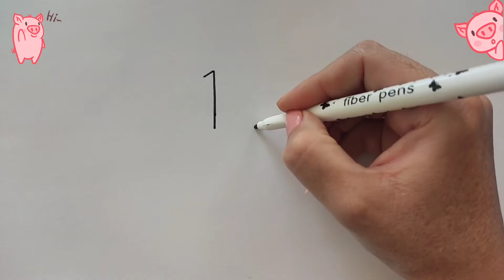How to Draw a Cute Pig with 10 Number | Easy Drawing Cute Peppa Pig from 10 Number Step by Step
Kids Paint & Ms.Painter
kids paint video
new painting
2022
painting
for kids
ms.paint
painting game
painting online
acrylic painting
class
drawing eassy
painting eassy
method for painting
oddlysatisfying
game
painting tutroial
art
kids painting video
kids painting class
painting for beignners
painting for children
paint with love
drawing for kids
drawing picture
drawing painting color
drawing painting house
diy
diy painting
colors
kids learning
kids cartoon drawing
kids cartoon painting
painting town
drawing town
painting home
drawing home
kids painting tutorial
kids painting drawing
kids painting tutorial for beginner
kids paintball
kids painting picture
kids painting step by step
painting for kids
painting for beignner
painting for children
painting drawing
drawing for children
drawing beginners
drawing toutorial
drawing pictures
drawing painting video
drawing painting art
drawing painting colors
drawing painting easy
drawing painter
kids paint
painter
format painter
trick
painting trick
for baby
for babeis
painting online gallery
drawing online gallery
paint
kids
mspainter
ms painter
coloring
learn to paint
more method for paint
learn to academy
learn to paint academy
learn to paint online
paint for kid & children
paintning ideas acrylice
painting ideas shorts
painting ideas for christmas